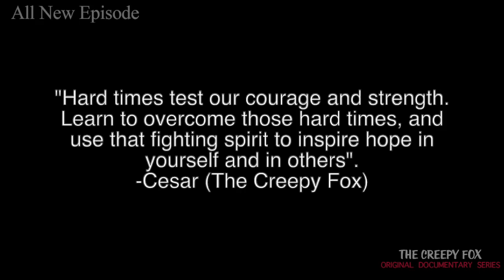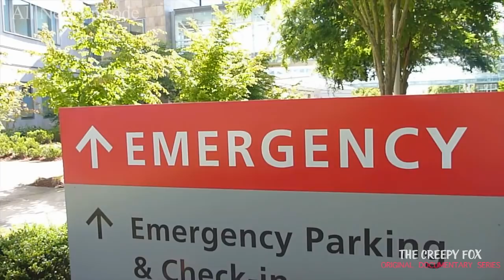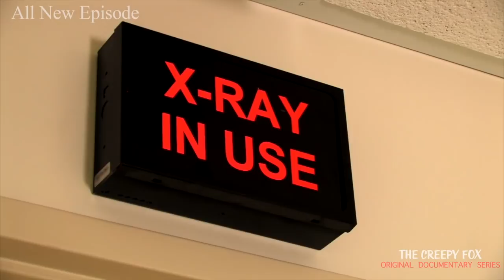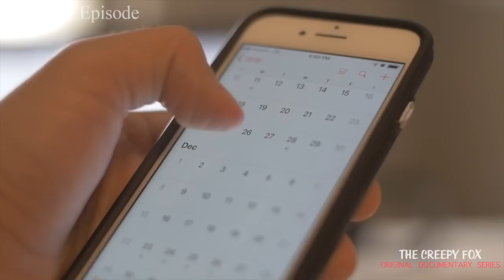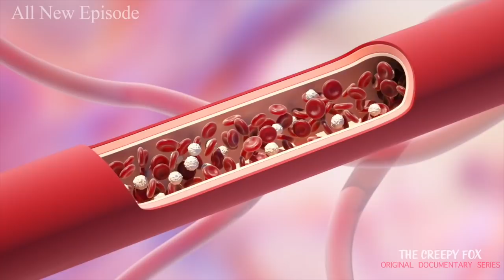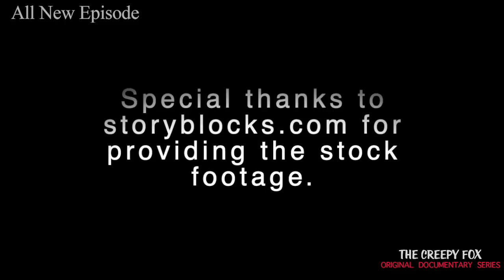(Check Pin Comment) My Personal Story: I Had A Giant Cell Tumor Growing In Me, This Is What Happened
Update: Check out my Instagram to see pictures YouTube didn’t let me put in the video including in the hospital, X-rays, and even a gnarly picture of my cut. This video doesn’t include the second surgery I had to go through, where my prosthetic broke. Sadly still haven’t returned to work as I’m still recovering from this second setback. Head to my Insta to see more regarding everything @thecreepyfoxofficial

It’s been a long time since I have uploaded a scary stories video, or a video in general. In today’s video, I’ll go over all the events that went down the past couple of months in this documentary style narration video from me, The Creepy Fox. This includes going over my giant cell tumor, my lytic lesion surgery, which involved total knee replacement and partial femur replacement, the post complications and more. I hope you all enjoy, and make sure to let me know what you thought. This was a very personal video to create, but one I thought was well worth sharing.

A big thank you to my doctors, nurses, and the physical therapists who helped me and continue to help me during these difficult months. Also to everyone who sent in their kind messages.

(I have a commercial “full rights broadcast” licenses for the following music and can provide documents if needed.

“Unsolved Mystery”
By: Josef Falkenskold

“Subconscious”
By: Nihoni

“Livin’ Life”
By: Briar Edwards

Programs used to make this video:
iMovie